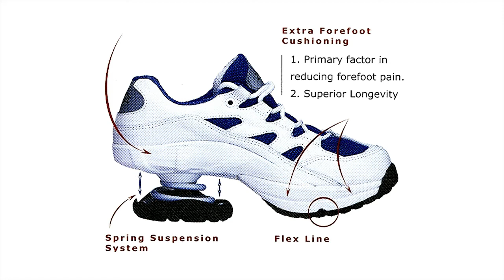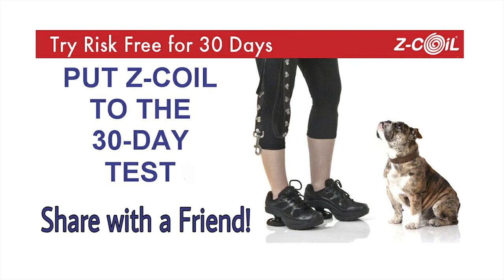May 2017 - Change your Shoe Change your Health